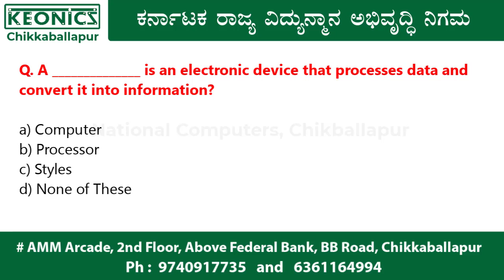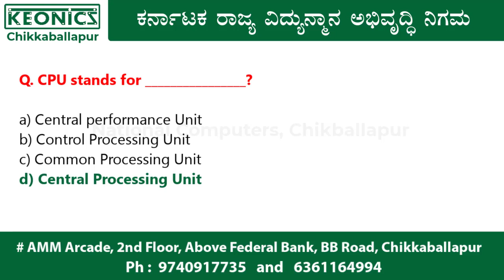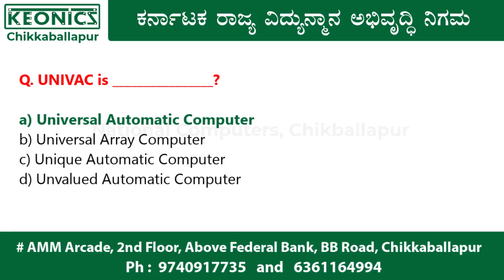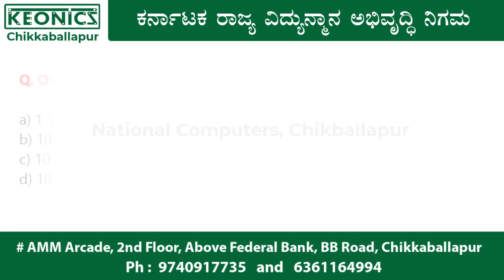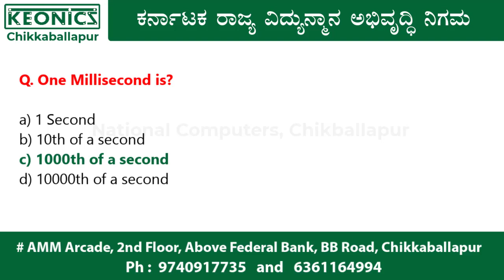Computer Fundamental MCQ Part - 1 | MCQ questions with answers in Kannada Language